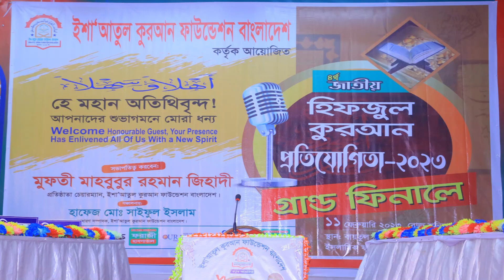গ্র্যান্ড ফিনালে ২য় স্থান | ইশা'আতুল কুরআন ফাউন্ডেশন | জাগরণ টিভি ২৪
ইশা'আতুল কুরআন ফাউন্ডেশন কর্তৃক আয়োজিত
 হিফযুল কুরআন প্রতিযোগিতা ২০২৩
 গ্র্যান্ড ফিনাল,

 স্থান: ইসলামিক ফাউন্ডেশন মিলায়তন বায়তুল মোকাররম, ঢাকা

 মিডিয়া পার্টনার: জাগরণ টিভি ২৪.
 বাংলাদেশের একমাত্র কুরআন প্রতিযোগিতার চ্যানেল
ধন্যবাদ